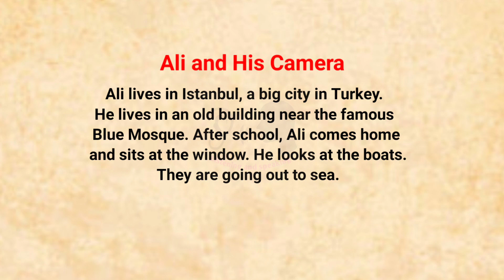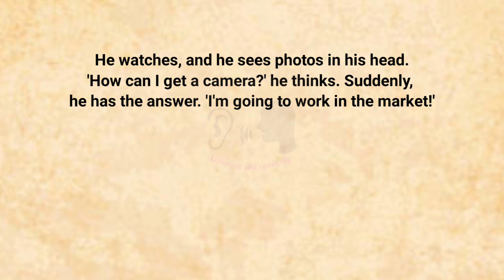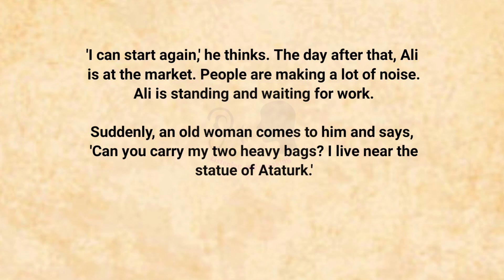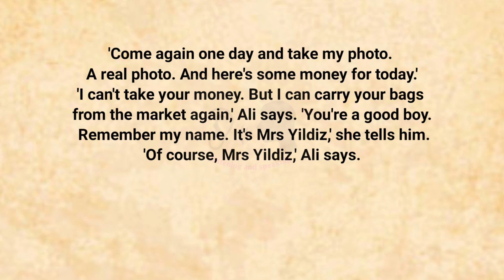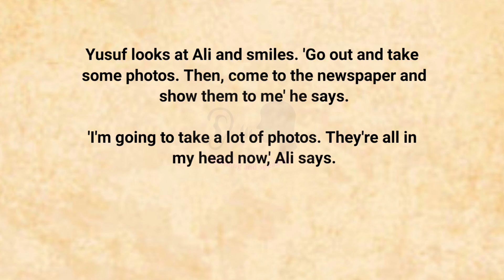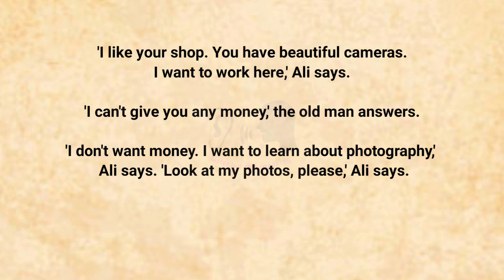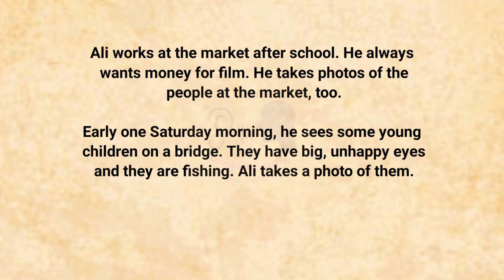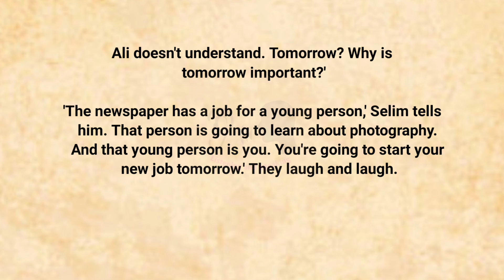Learn English Through Story Level 1 🔥 English Story Speaking Practice English For Beginners